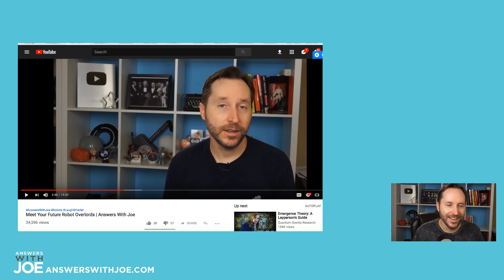There. I Fixed My Eyebrows. | Joe Scott TMI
I've gotten a lot of comments about my eyebrows, so I fixed it for you guys. Hope you're happy. Also, a Model 3 update.